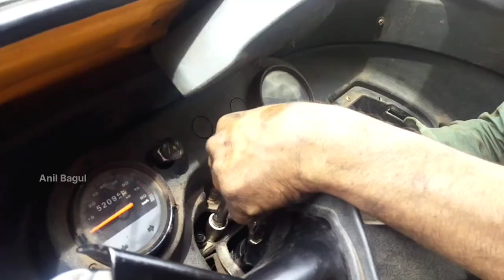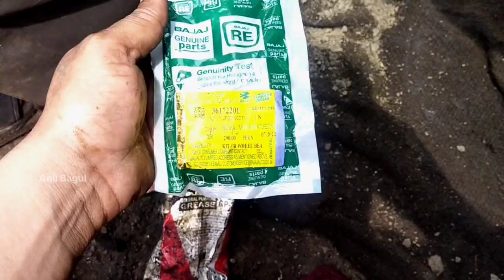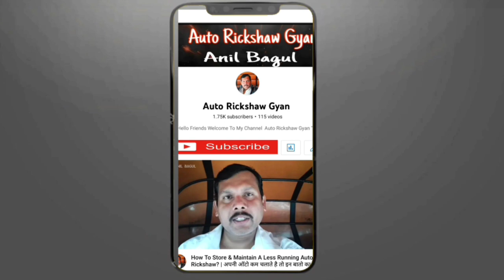Steering Pin Problem(fork Pivot Pin Assembly Change) Bajaj Re Compact Auto Rickshaw Fork Out Problem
Steering Pin Problem( fork Pivot P Assembly Change) Bajaj Re Compact Auto Rickshaw Fork Out Problem  Hindi

Auto Rickshaw Shock absorber Change full video Links

Auto Rickshaw Second Hand Full video Links

Bajaj Auto Rickshaw Gear box leaked Problem full video Links

Steering Handle Sound Problem full video Links